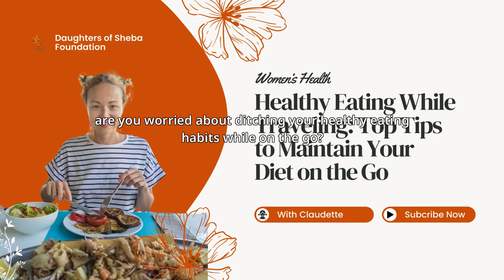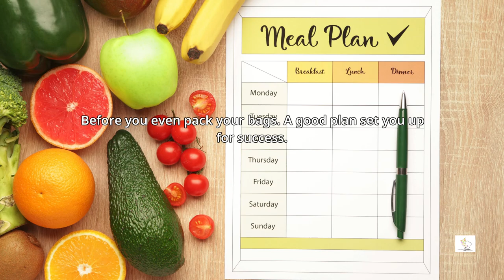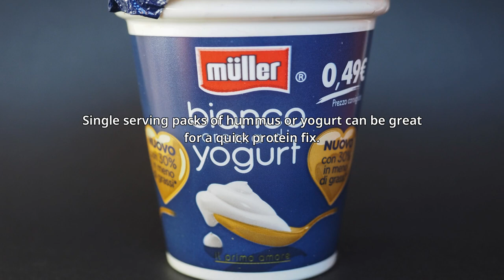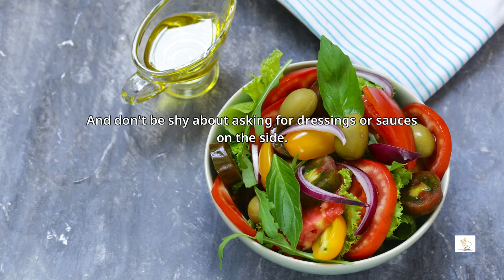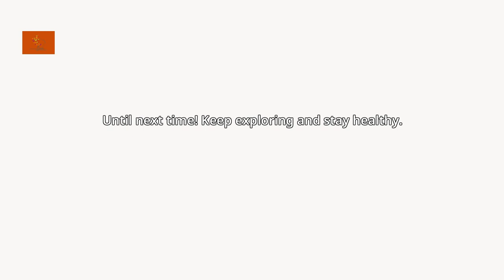How to Eat Healthy While Traveling (Tips + Tricks)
Eating healthy while traveling can be a challenge, but with these tips and tricks, you can enjoy your healthy indulgence and keep your trip guilt-free! Watch this video to learn how to balance healthy eating and indulgence while on the go. Discover effective portion control techniques when dining out, ensuring you can enjoy local delicacies without compromising your health.

Whether you're embarking on a road trip or jet-setting abroad, we provide insights into healthy road trip meals and smart snacking options that keep you energized and satisfied. Learn how to balance indulgent eating with wellness while traveling, embracing a travel diet that supports your fitness goals.

Our travel nutrition advice covers strategies for active traveling, ensuring that you can stay fit and feel your best no matter your destination. From clever ways to snack smartly to travel fitness tips that fit into your busy itinerary, this video is your comprehensive guide to maintaining a healthy lifestyle while enjoying the pleasures of travel. Join us for practical solutions to make healthy eating while traveling a breeze, and unlock the secrets to a successful, balanced travel experience!